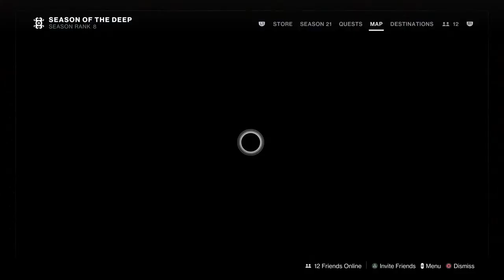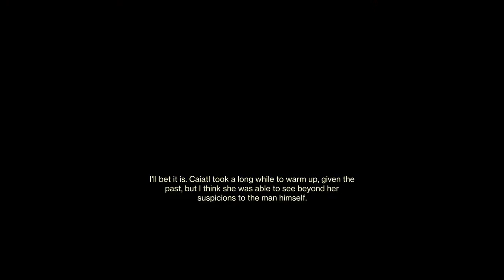Season of the deep story